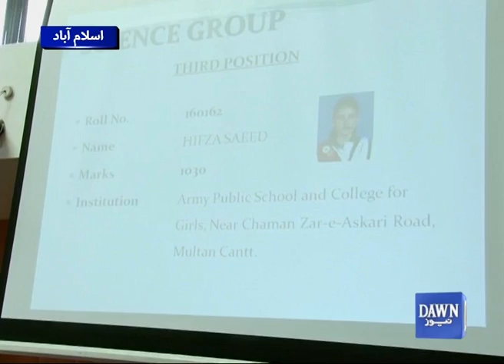Federal Board announced Matric results